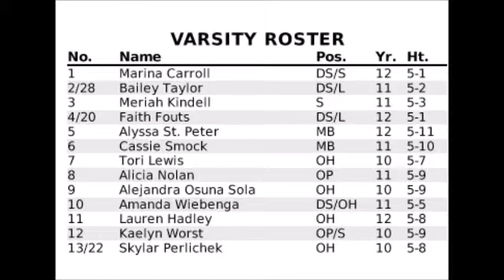Cascade vs Newport 2015